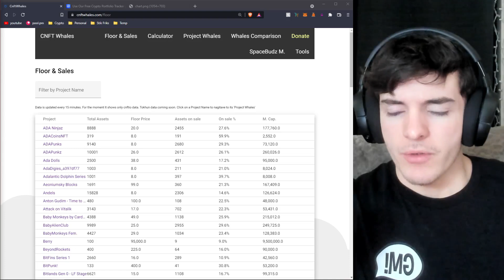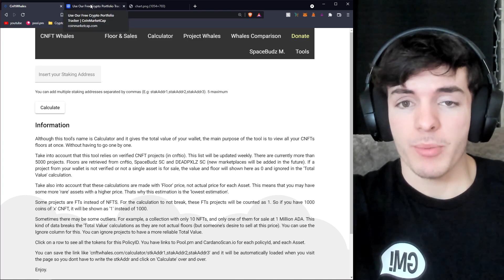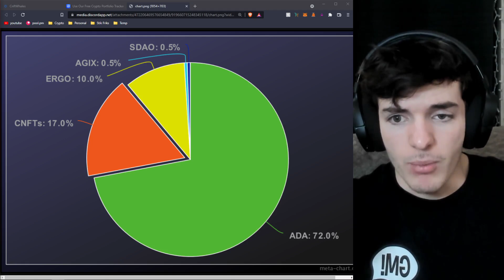My Cardano Portfolio Breakdown (including NFTs!!)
In this video I breakdown my Cardano-based cryptocurrency investments portfolio as a 21-year-old who lives in his mom's basement.

addr1q8g82tvfugm82958ql9ksneh8n83atpv5wr457az2ktsmq4wf5kwvuetjwp64unqftv0xprl935dpykq5wseeguz6f3sgkvr94